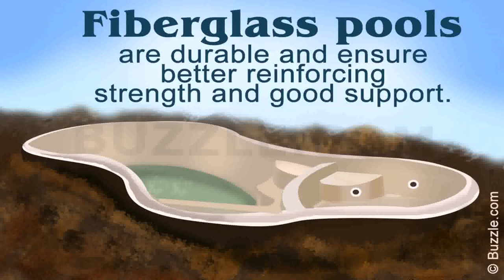Above Ground Fibreglass Pools Nz